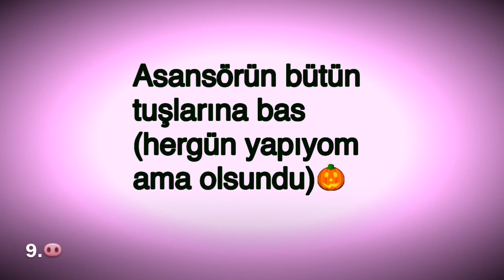CESARET TESTİ -Byunicorn*-*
Merhaba arkadaşlar sonunda ben :d telefonumda sorun çıktığı için video atamdaım çok özür diliyorum.800 ve 900 olduk ve ben video çekemedim inşallah 1k olucaaz TEŞEKKÜR EDERİM
HAZALIN VİDEOSUNU SİLDİ.
BANA ULAŞIN!